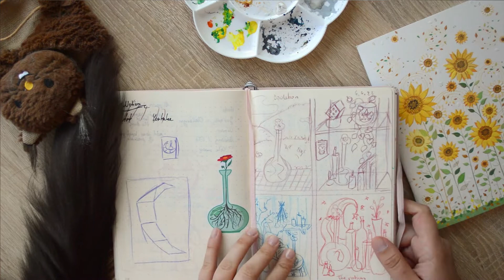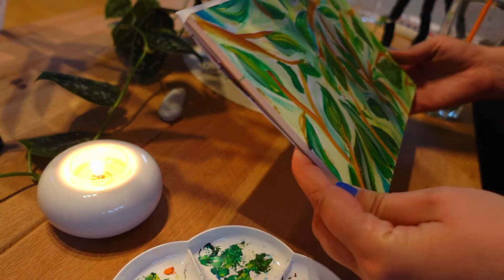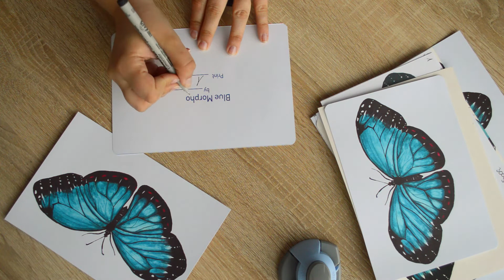Loose art helped me to find emotion in my art ~ become happy with loose art too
Loose art is magical and helped me tremedously to create art pieces which show feelings. Have you every tried to create loose art? In the past I did not understood why loose art is so popular but oh boy I was so wrong. Please enjoy my new video about loose art, the new art pieces I created and what else I accomplished this week.

Wishing you the best, Lina (´｡• ᵕ •｡`) ♡

Soon ~ Website and an own shop

▬▬ Filming Equipment ▬▬▬▬▬▬▬▬▬▬▬▬▬
Main camera ~ Sony Zv-01
Backup camera ~ Smartphone

~ Juju B. Goode - Day 6. Park Place

▬▬ About me ▬▬▬▬▬▬▬▬▬▬▬▬▬▬▬▬▬
Hello there! I’m Lina and I’m calling myself an artist. Weird right?
On this channel I vlog about my journey to become an actual artist, a potter and a skincare product maker.

With these three segments I want to run an own online shop in the future. There are a lot ups and downs, trial and error, thoughts, practise and investments needed to reach my dream.
To stay sane on this journey I also vlog my simple days between all the work. In this moments I explore the beautiful Tyrol, improve my hobbit cave, aka. home, and just do what I enjoy the most and can relax to. This includes reading books and manga, watching movies, anime or some series, going on forest walks or exploring some towns in Tyrol, enjoying tea or coffee and taking care of my two maine coon cat boys Lumi and Mika.

I really hope that you enjoyed this video, that I made you giggle a bit and lighted up your day.
Let’s see each other again!
Yours, Lina Edelweiss ♡